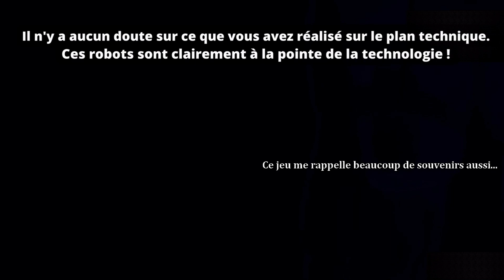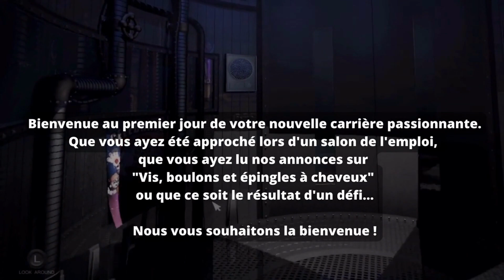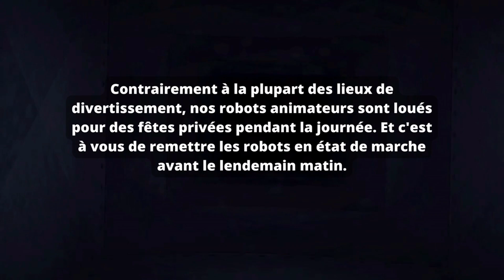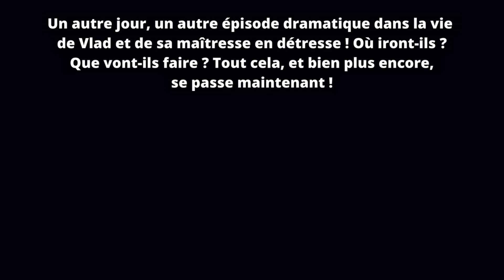LET'S PLAY NARRATIF FNAF SISTER LOCATION FR : MICHAEL à la RESCOUSSE | Prologue/ Nuit 1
Un nouveau LET'S PLAY NARRATIF sur Five Nights at Freddy"s en français ! Cette fois on s'attaque à SISTER LOCATION : découvrez Michael Afton et sa petite famille dans cette première partie !

00:00 Intro
00:10 Les confessions de William Afton
02:02 Nuit 1 Sister Location en français
08:45 De retour à la maison